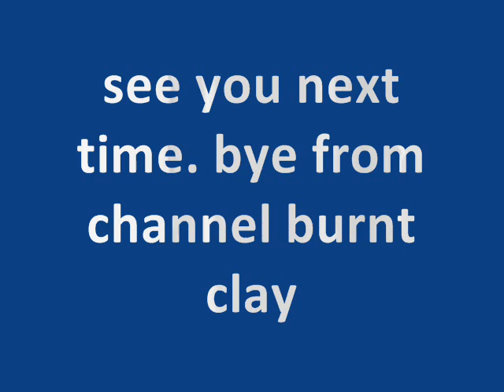The Future as a Bit Map Machine